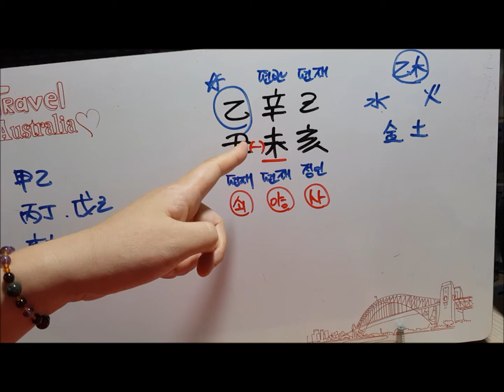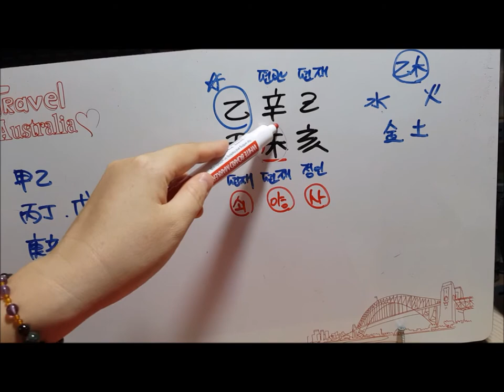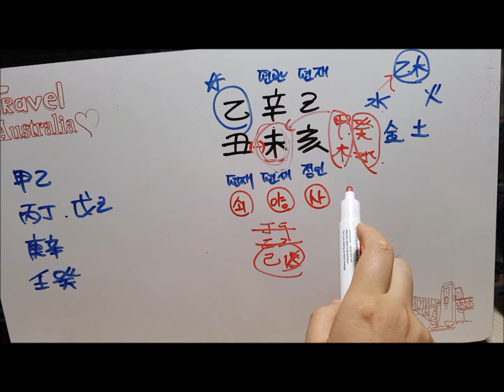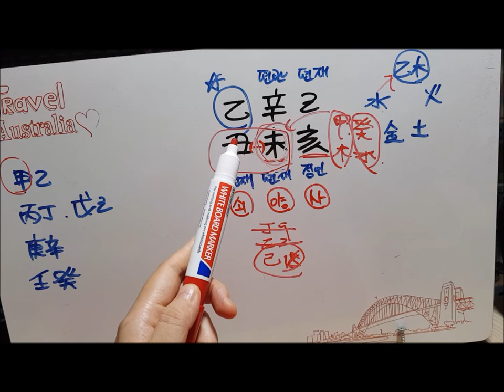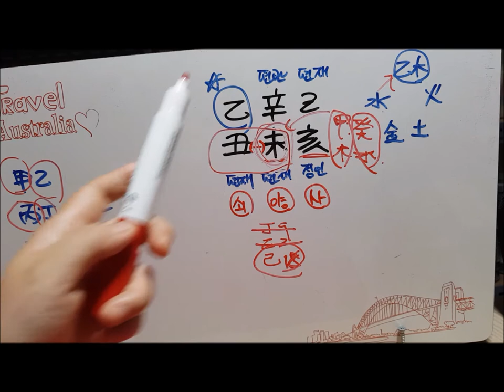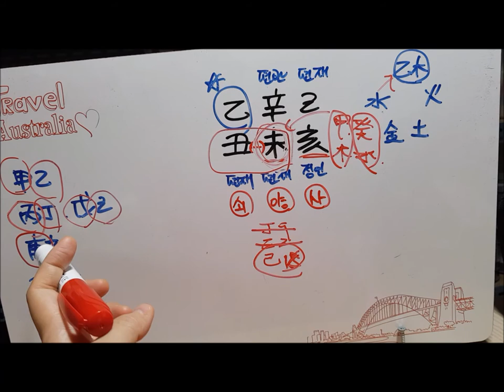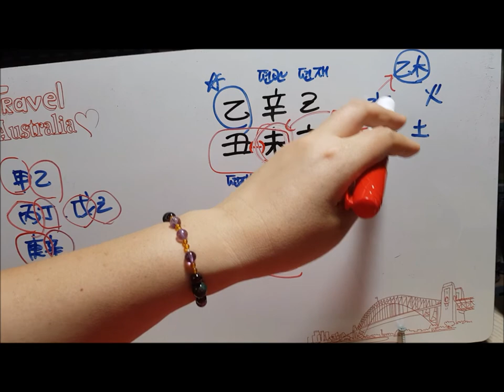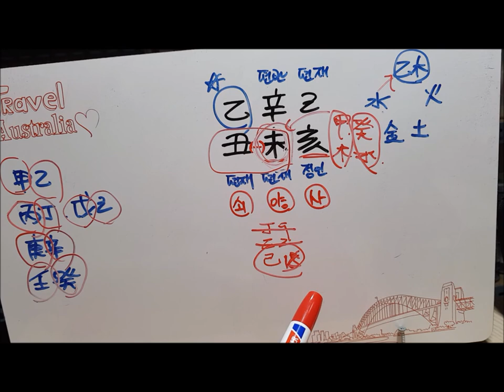[오늘의 운세]2019년 7월 27일 토요일 을축일(乙丑日) 사주 도깨비불운명학연구소